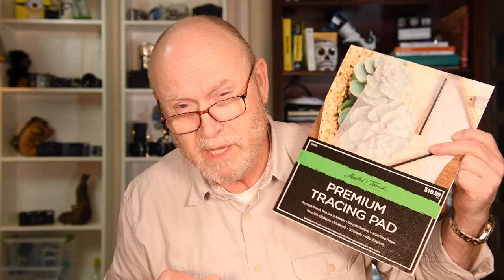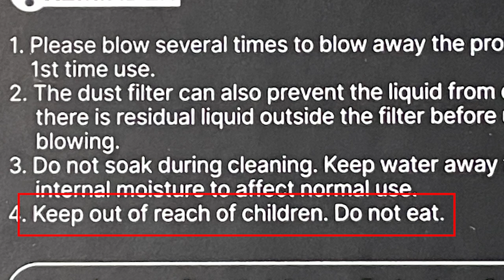Nine Days of Christmas - Gift Ideas for Photographers - Day One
The Nine Day of Christmas - Last-minute gift ideas for (macro) photographers - Day One

I imagine you are wondering if I have had yet another screw work itself loose. Well, I haven't (actually I have, but not in relation to this video). I  started out to do something completely different this week and as I was recording it, I realized I was way behind on my reviews. And that some of the stuff I had agreed to review was really excellent. So here we are... killing two turtle doves with one flaming Christmas pudding.

The end results is certainly more "infomercial" than I am really comfortable with, but there are some good ideas in here (none of them are Arlen's, of course) and you never know when a little last minute inspiration might come in handy. If you do decide to pick up any of these goodies, it would help me enormously if you went to Amazon using one of my affiliate links (below) so that the channel could benefit. Which is going to be very important this coming year, what with my having a new mouth to feed (baby Mac Book Pro).

If you want to find all the links and all the recommendations in the same place, check out the article on my website - one article for all nine videos. In the article you will find lots of fascinating behind the scenes details (no you won't - I made that up - my life is devoid of fascinating details) and hundreds of Pulitzer prize-winning photographs (none - obviously). But all the links will be there as well.

Even though some of my chatter is anything but serious, my reviews are real. I have checked out these products and used them all and the opinions offered are reliably my own.

I will dispense with the chapters for these short videos, in much the same way I would dispense with a massive display case to show off my trophies.

Video number one is all about a cool gadget that was donated to the cause by none other than "Friend of the Show, Bud Perrott (it rhymes!)" - A blower in skin tight spandex. You be the judge!

Please note that some of the links below are paid links... as an Amazon Affiliate, I may make a small commission, at no cost to you, when qualified purchases are made using one of my links

This be the blower in question...
this be the moist insect anti-dehydrators
The Audubon Insect handbook is a spectacular book to own and use - I literally use it in my work every single day - you need this book...
or a good pari of scissors... and these are MY scissors, I love them, they are fantastic, and I'm a surgeon - I should know good scissors...

Somewhere in one of these videos I talk about Discord - and here is your invitation to join the party...